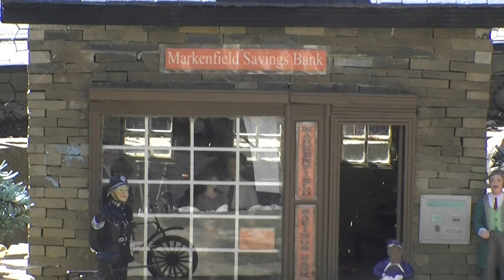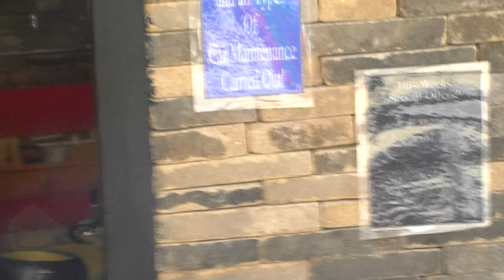MARKENFIELD VILLAGE 2011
MODEL VILLAGE